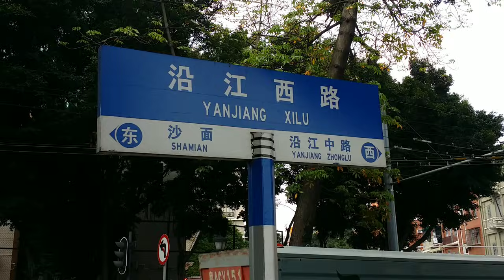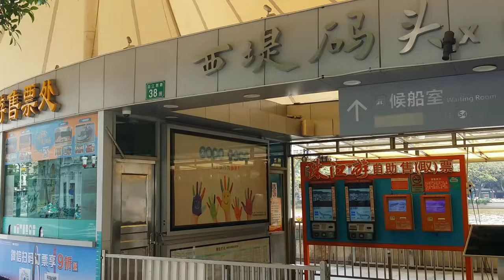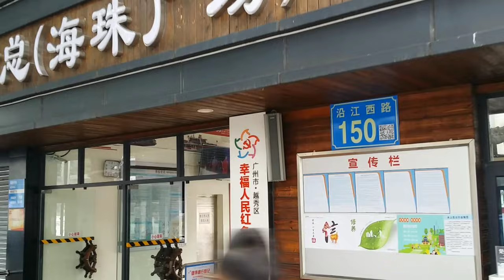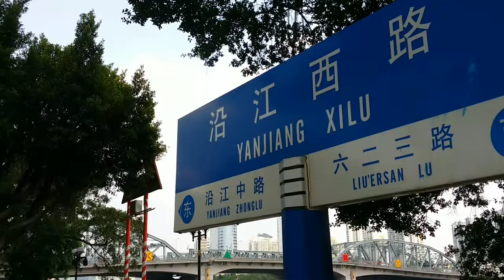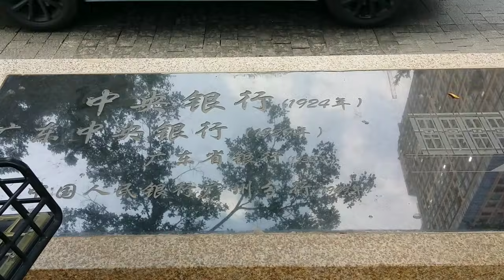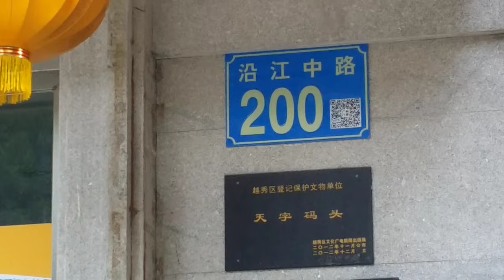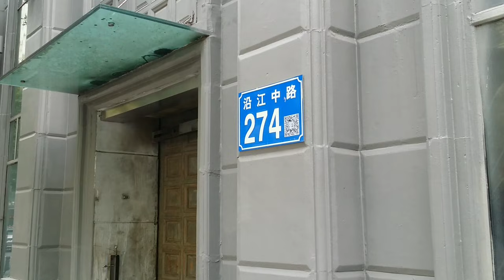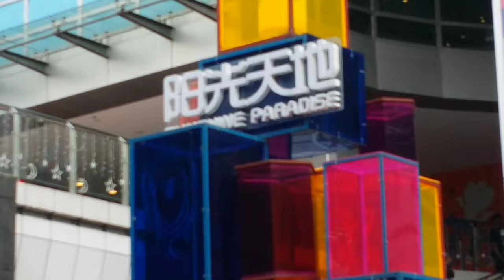走近廣州：從“人民橋”漫步“海印橋”？